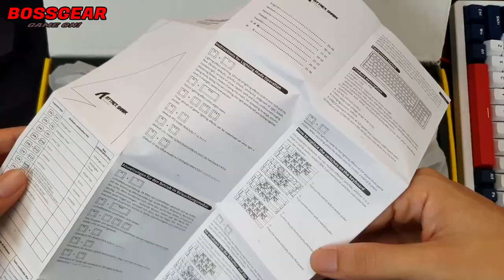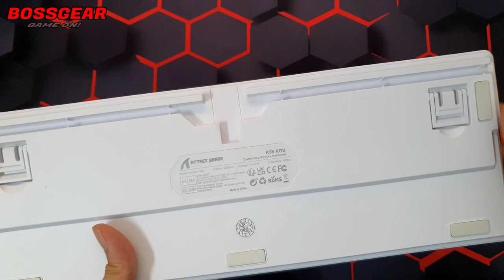Phím Cơ Attack Shark K98 RGB, Thực Sự Đẹp Và Quá Ổn Trong Tầm Giá!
Theo Dõi BOSSGEAR :
- Mua SP :
Bàn Phím Cơ Attack Shark K98 RGB, HotSwap Rivet, LED RGB, Cáp Rời.
Attack Shark K98 RGB.
Kết Nối: USB.
Số lượng phím: 98 phím.
Cáp bàn phím: Cáp Rời Type-C.
Keycaps: ABS Double-shot.
Mạch Ngược hỗ trợ Hotswap RIVET 3 chân.
ĐÃ CÓ LÓT FOAM PCB VÀ FOAM ĐÁY ĐẦY ĐỦ.
STAB ĐÃ ĐƯỢC LUBE.
Antighosting: full antishosting keys.
Tương thích hệ điều hành: Windows / MacOs.
Màu sác: Trắng/Carbon/Metal Heart.
Switch: Outemu Red Switch .